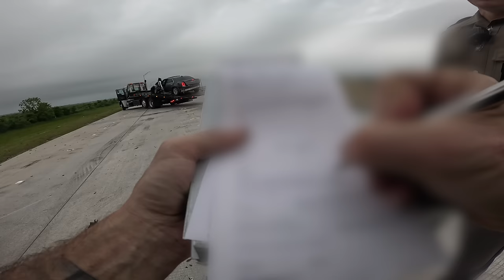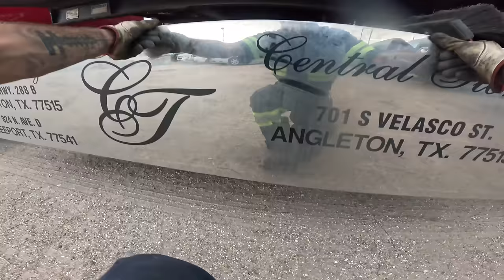GMC Yukon vs Chrysler 300 Head on Crash!